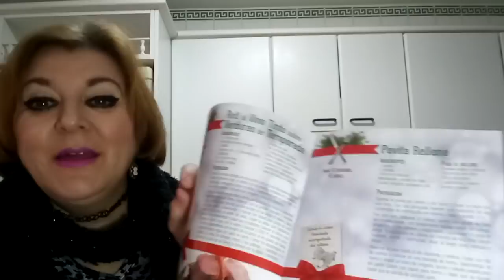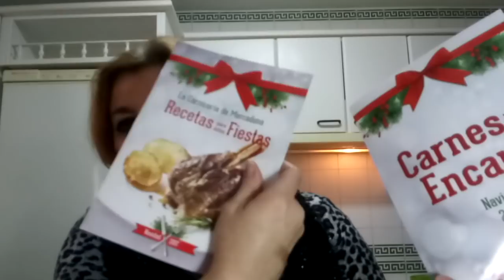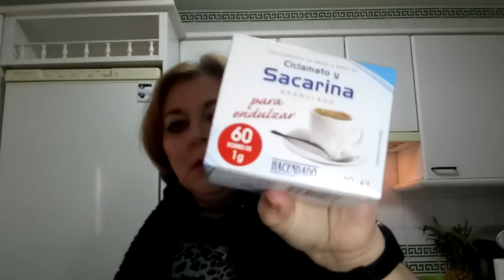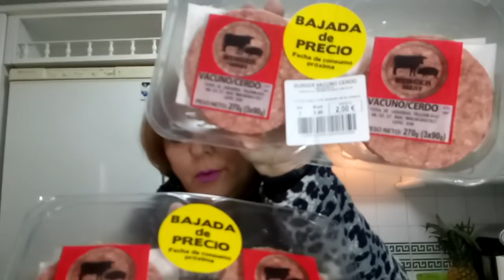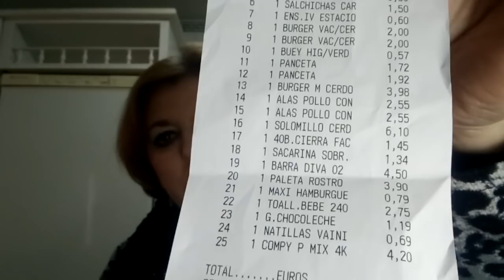COMPRAS DE LA SEMANA 4ª PARTE NOVEDADES.......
Espero que os guste, ya me decís si queréis que os haga algún maquillaje con la paleta, besos para tod@s,suscribirse, comentar y compartir este video, así podrán conocer mi canal muchísima gente y así podré compartir con vosotros lo mucho o poco que yo se.